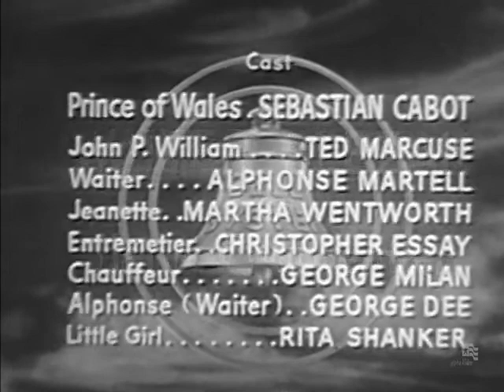Telephone Time - S03E23 : Recipe for Success